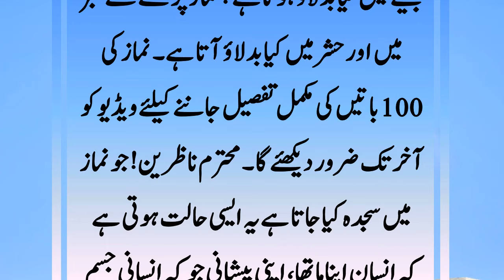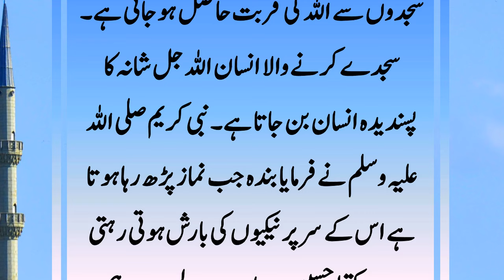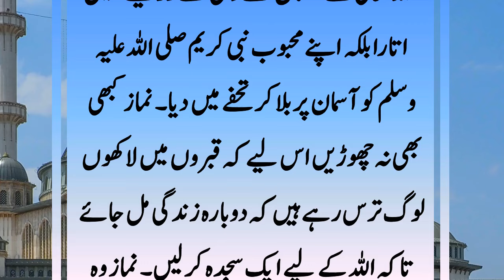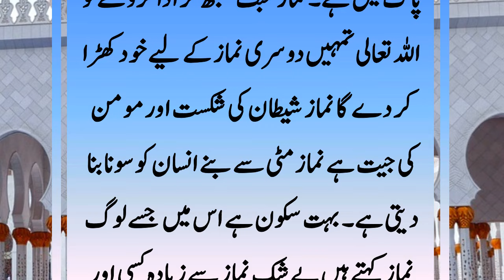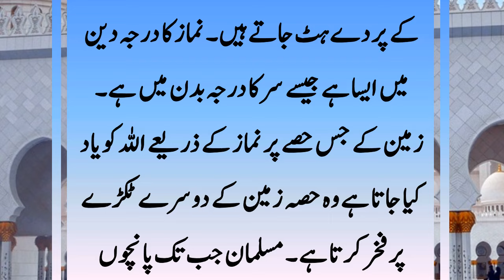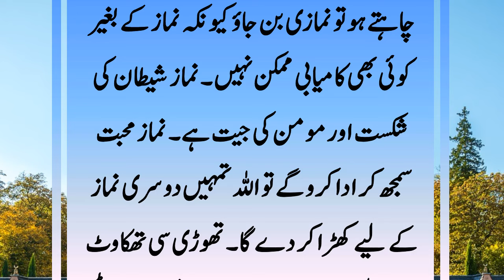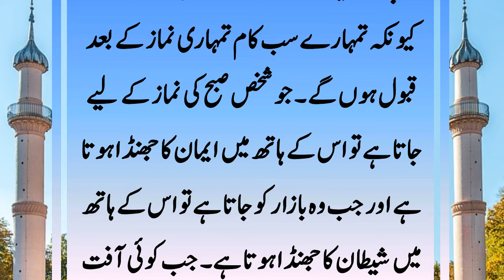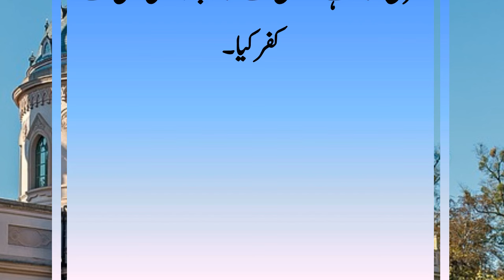Namaz Ki 100 Batain || Namaz Ki Fazeelat || Namaz Ke Fazail Wa Barakaat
Respected Viewers! Aaj Ki Es Video Mein Namaz Ki 100 Batain, Namaz Ki Fazeelat Aur Namaz Ke Fazail Wa Barakaat Ko Bayan Kya Gya Hai. Namaz Padhna Kitna Zaroori Hai. Namaz Padhne Se Kya Milta Hai.